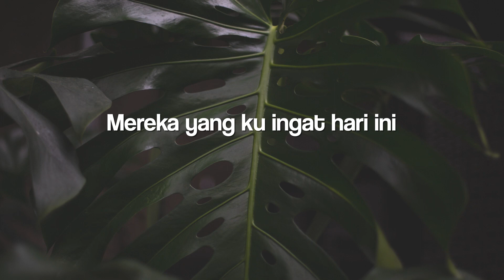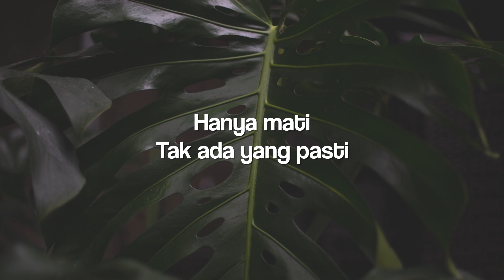Fabian Winandi - Mencoba, Menanti [Unofficial Lyrics]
Bukan Official Musik Lirik
🎙️ Penyanyi: Jihan Audy
🎵 Judul: Semua Berlalu

📬 Jangan lupa dukung channel ini dengan cara Like (Suka), Comment (Komentar) dan Share (Bagikan) serta tekan tombol loncengnya agar tidak ketinggalan update video terbaru dari channel ini.
Untuk Request Lagu silahkan mengomentari video ini

Video Musik lirik ini murni buatan sendiri, Saya juga mencantumkan Link Original Video (jika ada), dan Link Spotifynya (jika ada) jika ada sebagai pemilik Konten Audio dari video Musik lirik ini dan menginginkan untuk di hapus kontennya, Silahkan hubungi saya terlebih dahulu sebelum bertindak langsung. Saya dengan senang hati akan menghapus konten ini.